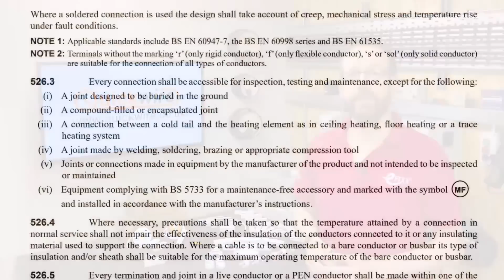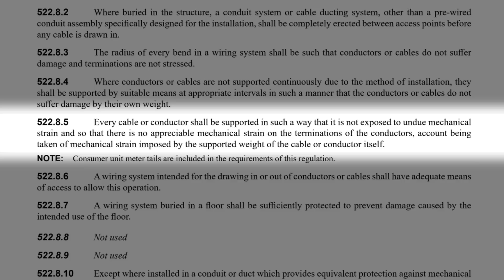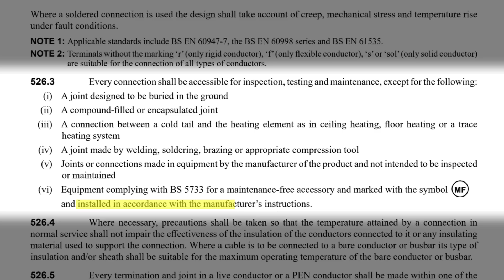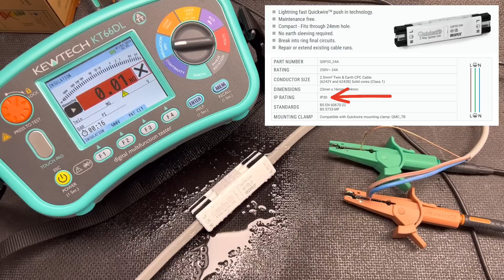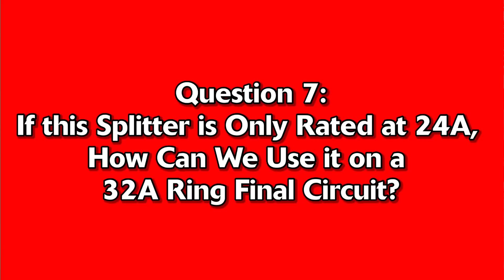Quickwire Junction Box Confusion? Get Answers Now!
The Quickwire80 24A splitter is an exceptional product that simplifies electricians' lives. Following our prior review video, our viewers raised numerous queries about it.

This video addresses these queries by subjecting the splitter to various practical tests and experiments to validate our responses. Join Joe Robinson as he navigates through the solutions to your pressing questions regarding the Quickwire 24A splitter.

🕐 Chapters 🕕
00:00 The launch of a brand new product from Quickwire.
00:20 New products raise questions.
00:37 Question Number 1: Is the Quickwire 24A splitter maintenance free?
00:43 Regulation 526.3 contains the answer.
01:12 Quickwire Specification rises to the challenge.
01:25 Does the Quickwire 24 Amp splitter need to be fixed in place?
01:31 Regulation 522.8.5 and explanation.
02:00 The problem with old circular junction boxes.
02:23 Manufacturer's Instructions must be followed!
02:42 A brilliant design feature on the splitter.
02:57 The answer to this question.
03:07 Question 3: Is the Quickwire Splitter waterproof?
03:12 To the eFIXX Testing Lab!
03:20 Plunging the Quickwire splitter into a tub of water...
03:29 A milder IP test.
03:57 Question 4: Can the Quickwire junction box splitters be buried in a wall?
04:21 The factors to bear in mind.
04:46 A potential solution to moisture ingress.
04:55 Question 5: Is that a fuse under the little flap there?
05:04 What if the answer is yes?
05:29 So what's under that little flap on a Quickwire connector then?
06:01 Question 6: Can I replace the blades in the Quickwire flat cable stripper?
06:30 Question 7: If the splitter is only rated at 24A, how can we use it on a 32A ring final circuit?
06:40 Find the answer here
06:46 Quickwire 24A Splitter Review